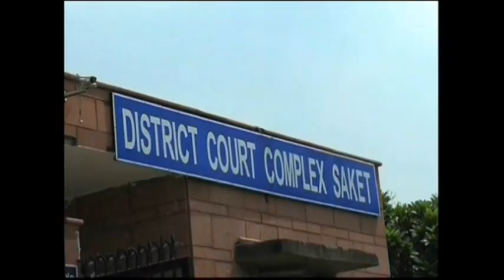5128WD INDIA-GANG RAPE SENTENCE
5128WD INDIA-GANG RAPE SENTENCE